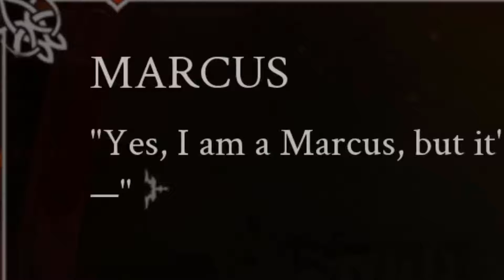Spelled With a 'C' | Red Embrace: Hollywood [P9]